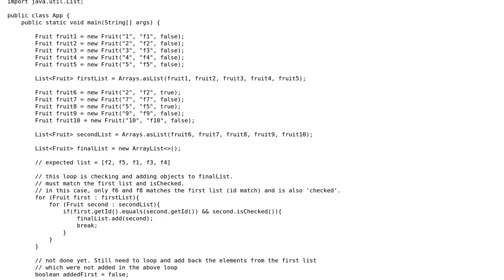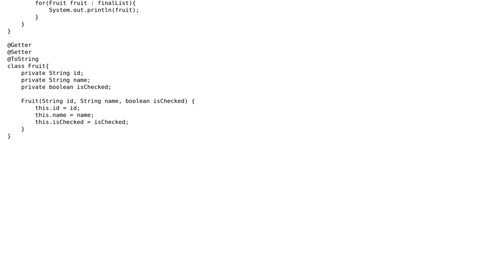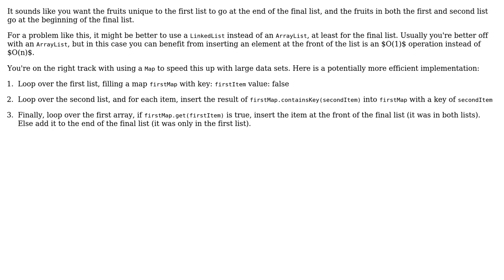Code Review: Efficiently compare 2 lists to replace and order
With thanks & praise to God, and with thanks to the many people who have made this project possible! | Content (except music & images) licensed under CC BY-SA | Music | Images & others | With thanks to user Trevor_zam user Servbot user mdfst13 and the Stack Exchange Network Trademarks are property of their respective owners. You are responsible for your own actions.